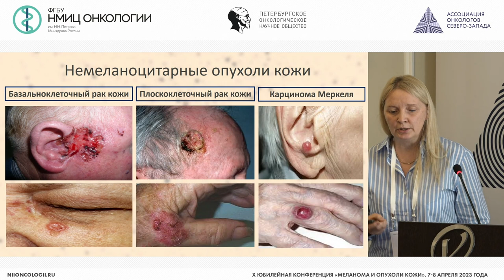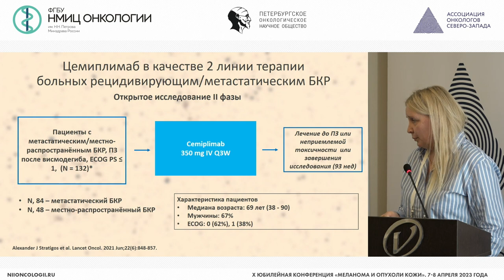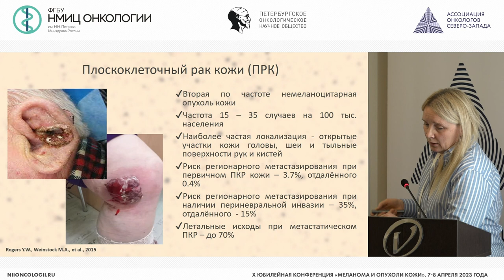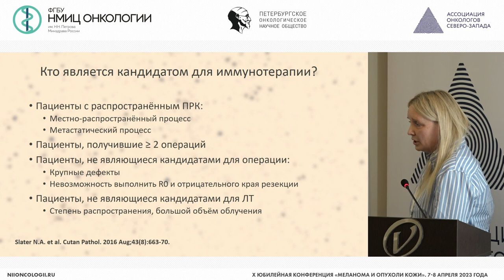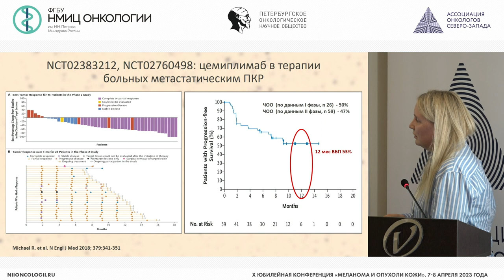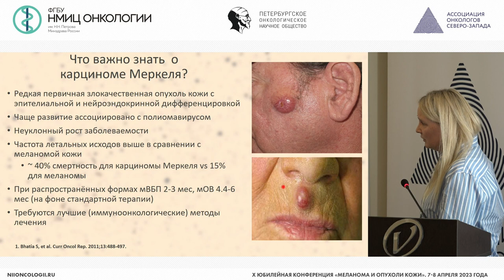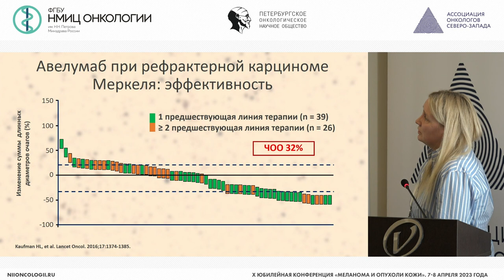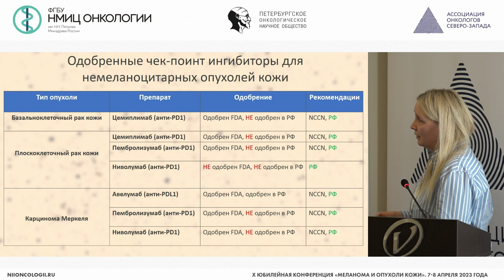Современное лекарственное лечение немеланоцитарных опухолей кожи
Телетаева Гульфия Мидхатовна – врач-онколог отделения противоопухолевой лекарственной терапии, научный сотрудник научного отдела инновационных методов терапевтической онкологии и реабилитации НМИЦ онкологии им. Н.Н. Петрова, к.м.н., г. Санкт-Петербург